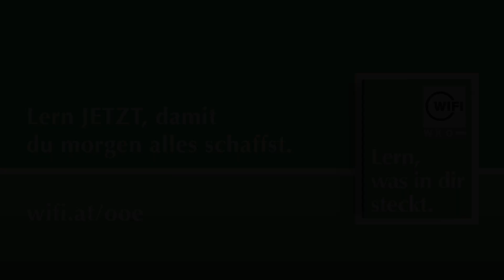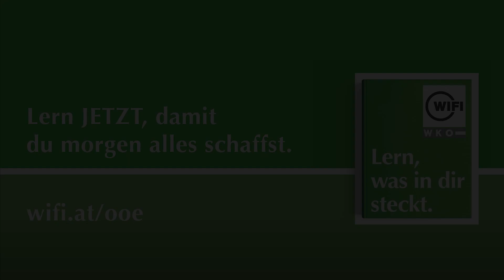Blick hinter die Kulissen | Controlling